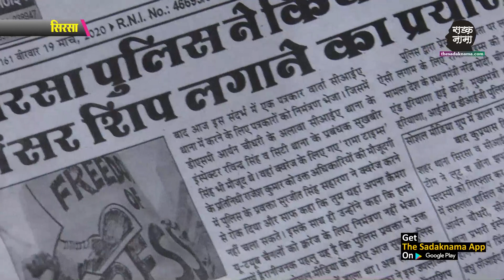ये मुद्दा गर्म है: देखिये पुलिस का कारनामा, क्या हरियाणा में यूट्यूब चैनल बैन हैं?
हरियाणा के सिरसा के एक सांध्य दैनिक अख़बार रामा टाइम्स के कैमरा पर्सन को पुलिस की प्रेस कॉन्फेंस से सिर्फ इस बात के लिए बाहर किया कि वो यूट्यूब चैनल चलाता है, ऐसा दावा उन्होंने आज अपने अंक में किया है, अगर ये बात सही है तो क्या आज हरियाणा में यूट्यूब चैनल बैन हैं? क्या सरकार इसके बाद या फिर प्रशासनिक अधिकारी यूट्यूब चैनल के जरिए अपनी बात नहीं रखेंगे? आज इसी मुद्दे पर सड़कनामा की टीम ने सिरसा के वरिष्ठ अधिवक्ता गुररत्न पाल सिंह किंगरे से बातचीत की है, एडवोकेट किंगरा ने पुलिस प्रशासन को कटघरे में खड़ा किया है, देखिये ये आज की ये चर्चा प्रमोद कुमार के साथ वीडियो जर्नलिस्ट चरण सिंह।